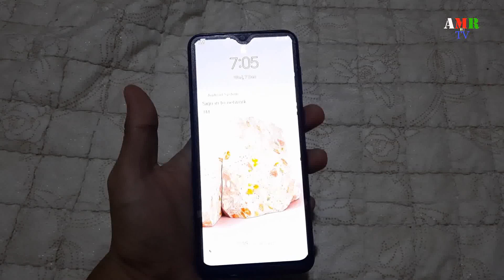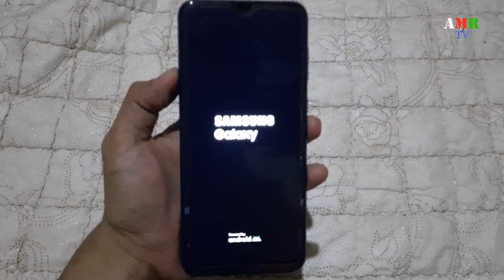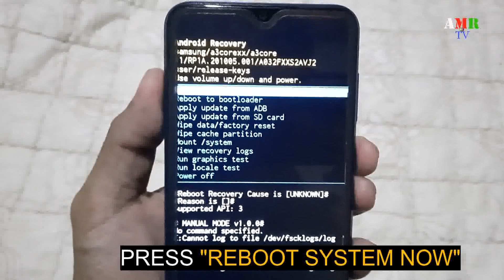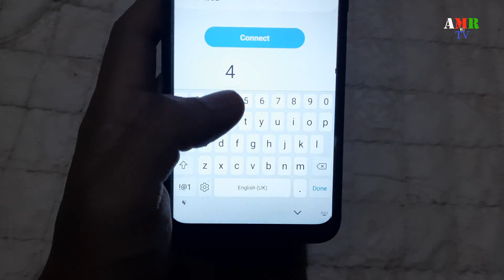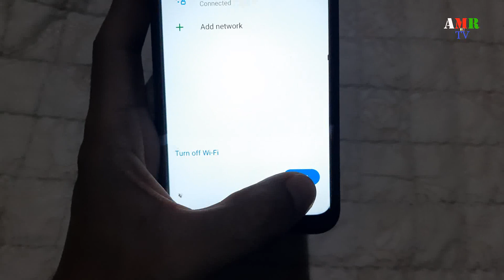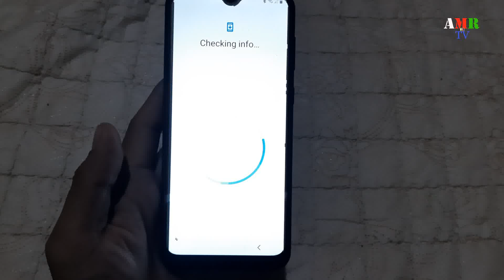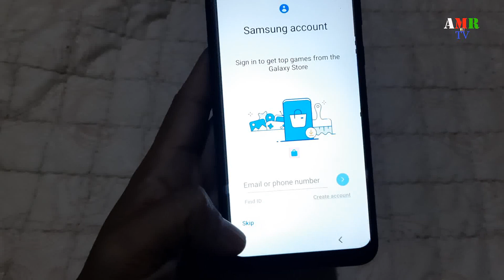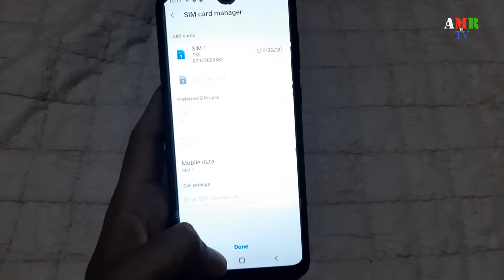PAANO HARD RESET ANG SAMSUNG A03 CORE | TAGALOG TIPS 2023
hard reset samsung a03 core
how to hard reset samsung a03 core
tutorial 2022
tagalog tips 2022